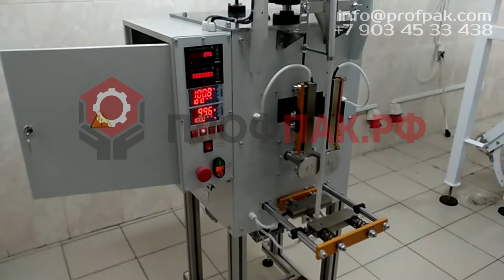Упаковка сахара в стик пакет 5 гр Производство сахарных стиков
Наша компания представляет вниманию клиентов высокоэффективное вертикальное фасовочно-упаковочное оборудование по выгодной цене, используемое для фасовки легко сыпучих продуктов. Бюджетный вертикальный фасовочно-упаковочный автомат непрерывного действия. Предназначен для упаковки сыпучих продуктов в трехшовные пакеты типа «подушка» и стик-пакеты.  Все детали станка, контактирующие с продуктом, выполнены из нержавеющей стали, что позволяет использовать станок как для работы с пищевыми продуктами, так и с агрессивными. Автомат оснащен встроенным счетчиком пакетов и функцией остановки и паузы на заданном количестве.

В отличие от аналогов, производимых в КНР, сварочные губки имеют продольную фрезеровку высокой точности. За счет данной конструкции достигается более быстрая наладка, максимальная точность сварки упаковочного материала и стабильность работы фасовочного автомата. Все это способствует очень высоким показателям производительности оборудования. Фасовочный автомат Ранет-Стик-70 применяется на пищевых и химических и фасовочных производствах. Очень хорошо зарекомендовал себя при фасовке сахара, соли, минеральных удобрений, силикагеля, таблеток, конфет, семечек, орешков  в составе линии с программируемым транспортером Ранет-Порцион, целлофанатором Ранет-Конверт.

Основное использование – сахар стик по 3-10 грамм (длина пакета 110 мм, ширина 15 мм). Хорошо подойдет для фасовки семечек, орешков, сахара, кофе, порошков и прочих сыпучих продуктов.

Переналадка и настройки на фасовку разных объемов вложения и новых видов сырья. Ширина горизонтального шва регулируемая. Работа по фотометке и расстоянию, электронная регулировка скорости.

Упаковочные материалы – полимерные пленки, ламинаты (фольга/ПЭ, бумага/ПЭ, ПП/ПЭ, ПЭТ/ПА/ПЭ, ПЭТ/ПЭ и тд.)
Предприятие предлагает самое современное оборудование на выгодных для Вас условиях: